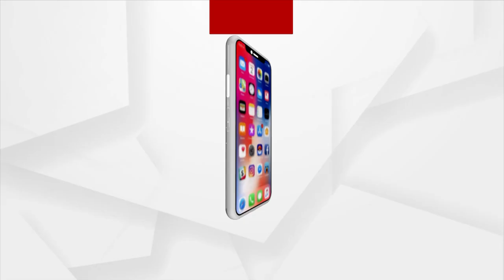Rok Thok | No Breakthrough In High-Profile Cases Under Odisha Govt